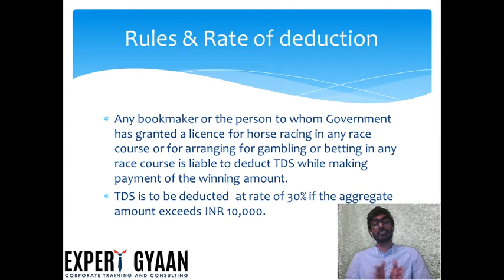194 bb -winnings from horse race